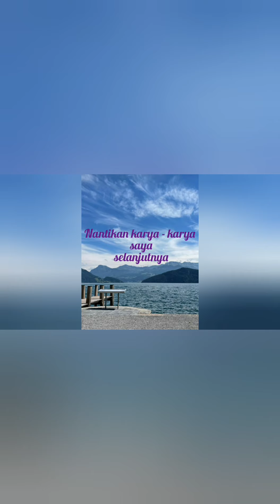Tari Barong || RISANG KRIDO MUDHO